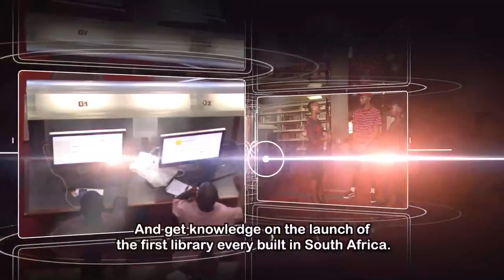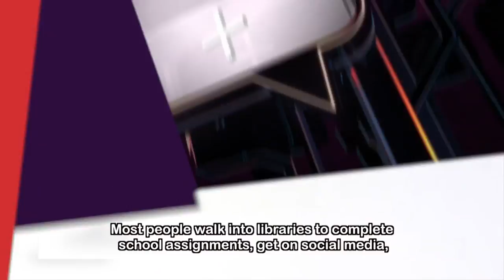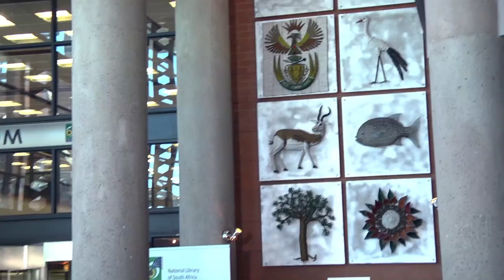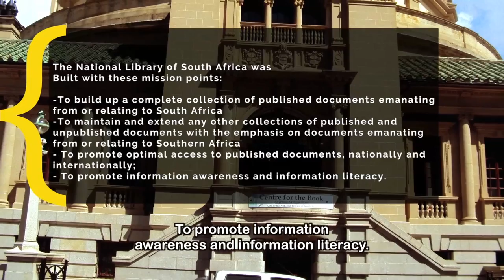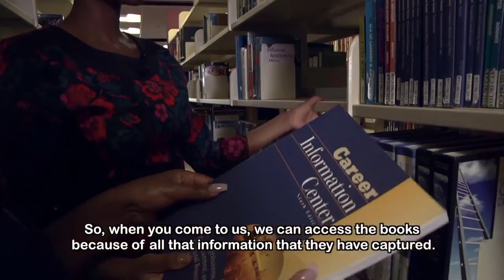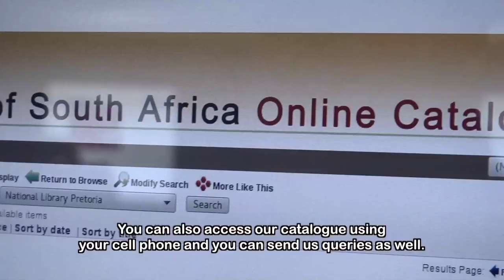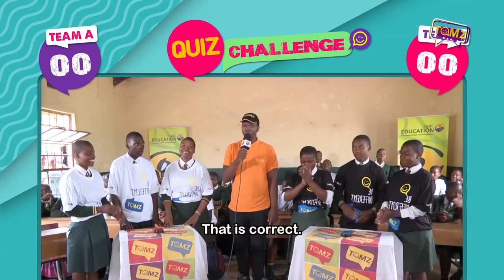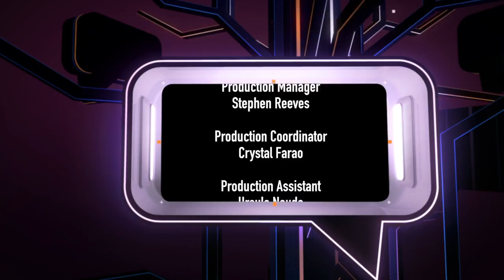TOMz 10 - Eps 31: Public access to data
To encourage the public to access and make best use of all the information and data that is freely available to them.